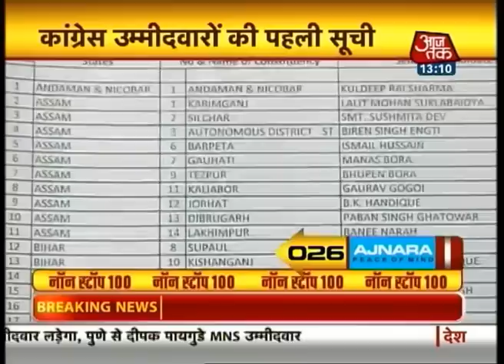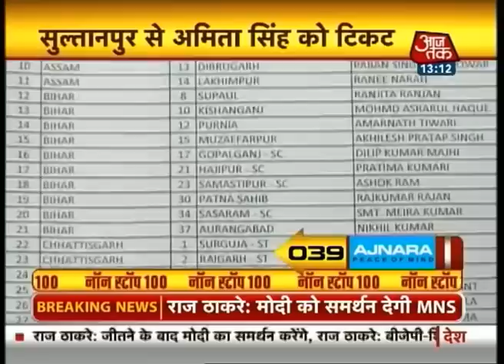Non stop 100: 1 PM